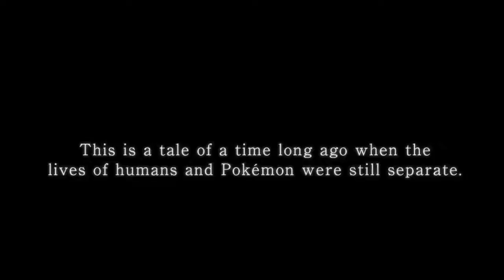Episodio #38 - Halo Infinite Multiplayer y Gaming en 2022 - Guadalajara Gaming Federation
!Estamos de vuelta con todo el ánimo en el primer episodio de 2022 viendo lo que nos espera en el mundo del gaming!

Acompáñanos y cuéntanos, ¿Cuáles de los juegos anunciados para este año estás esperando para jugar?
¿Buscas batallas épicas en God of War o Atrapar a todos los Pokémon en Arceus?
¡Adictos a la velocidad, ya está muy cercano Gran Turismo 7!

¡Bienvenidos de vuelta e iniciamos sesión!

Vengan a acompañarnos un día más siendo parte de Guadalajara Gaming Federation.

¡Únete a la Federación!